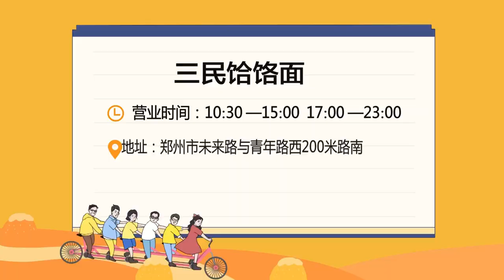每天都排隊，座位全靠搶！壹人占座壹人排隊打配合，沒座打包帶走也要吃！